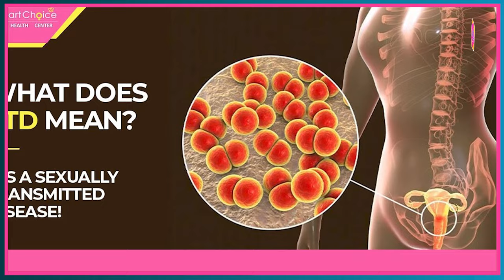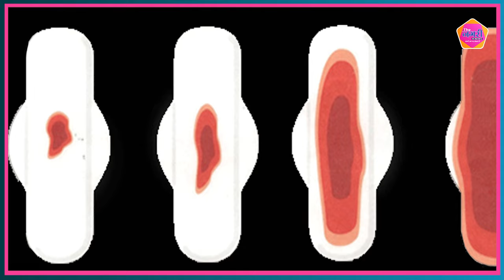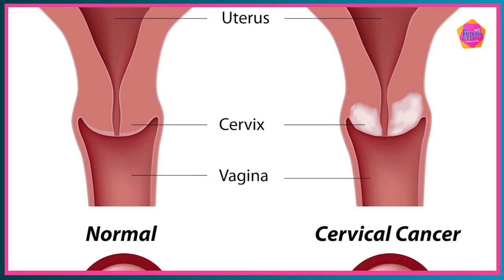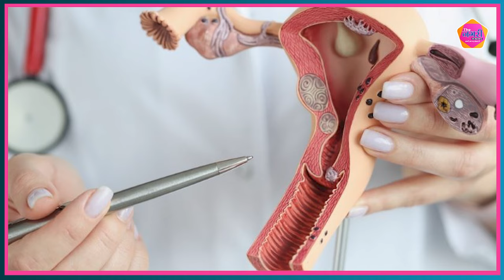क्या होता है cervical cancer ? समय से नहीं पहचाने लक्षण, तो गवा सकते है जान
About this video :
क्या होता है cervical cancer ?